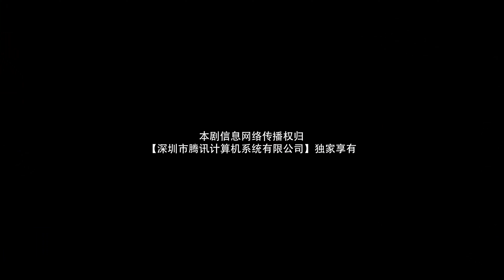【ENG SUB】迟到的初恋 Belated First Love 07丨穿越十年！手撕绿茶！萌妹霸总再续前缘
▶20岁的四眼妹花小迟在和暗恋对象蒋誓齐表白失败后，意外穿越到十年后，遇到了患上情感冷漠症、失去记忆的蒋誓齐。在蒋誓齐和绿茶女陈芯颖的订婚礼上，年轻气盛不知穿越的花小迟霸气脚踹渣男，手撕绿茶！而这一切，都是30岁花小迟不敢做的！曾经的自卑、懦弱、失败抹去了30岁花小迟的棱角，而20岁的她的出现，打破了这一切！花小迟努力想要回到10年前，在这个过程中，她和曾经暗恋的欢喜冤家蒋誓齐再度相遇，喜提冤种上司下属，花小迟渐渐解开了十年前两人的误会，挽回迟到的初恋，与此同时，花小迟重拾曾经放弃的大提琴，实现了年少的音乐梦想。
▶共计：32集
▶主演：王晟云、孟欢、曲羿成、诺米娜